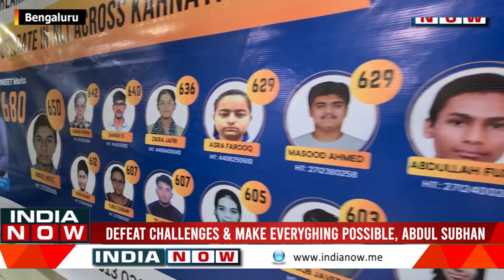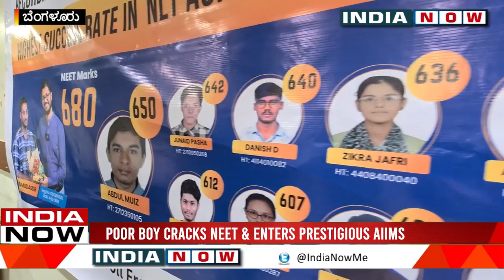Bangalore Student Cracks NEET & Realizes Dream of Entering in to Prestigious AIIMS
Interaction of NEET Topper Mudassir with Dr. Abdul Subhan

Poor Boy Cracks NEET & Enters Prestigious AIIMS
Falcon's Student Realizes Dream of Entering AIIMS
Be True to Your Passion & Achieve Anything, Abdul Subhan
Dr. Mudassir Joins AIIMS, Makes Community Proud
Bangalore Boy Entered No. 1 Medical College i.e. AIIMS
Defeat Challenges & Make Everyghing Possible, Abdul Subhan